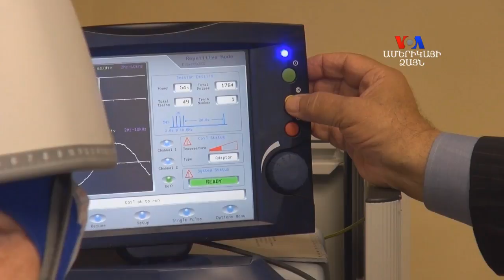Ընկճախտը կարող է հանգեցնել ինքնասպանության